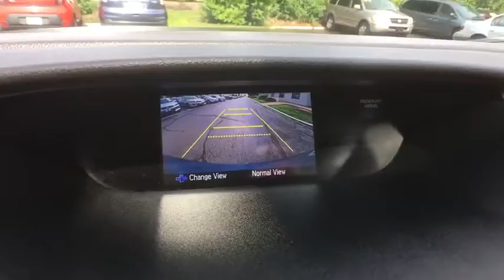2014 Honda CR-V Schaumburg, Arlington Heights, Hoffman Estates, Des Plaines, Palatine, IL 14993P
Schaumburg Honda
750 E Golf Rd

Recent Arrival! CARFAX One-Owner. 2014 Honda Certified.